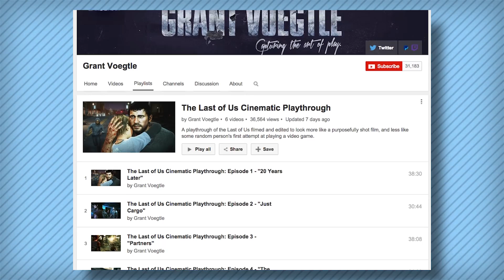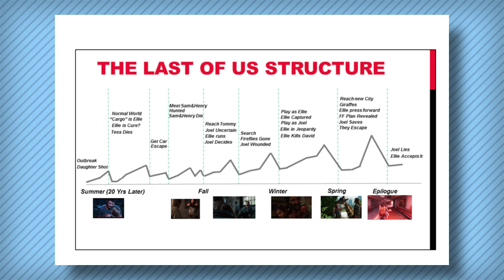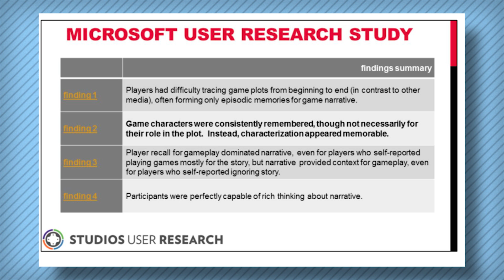Thoughts On 'The Last of Us' Cinematic Playthrough | Game/Show | PBS Digital Studios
In this week's Vlog, Jamin shares his thoughts on "The Last of Us" cinematic playthrough that was created by Grant Voegtle. What can videogames learn from the way TV shows create and present stories? Are experiments like Grants' useful for gamers who don't have as much time to play games as they used to?